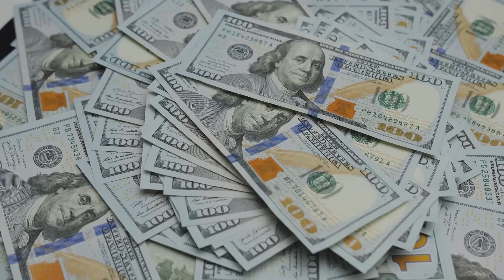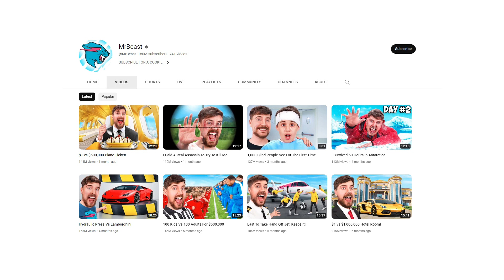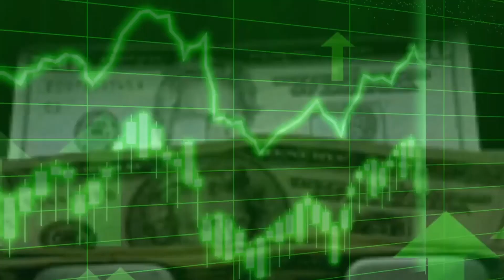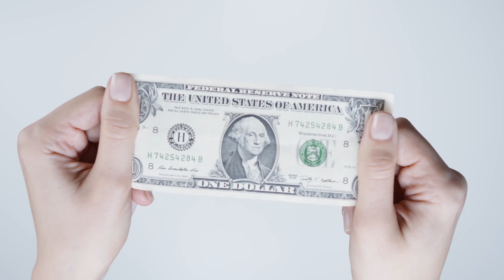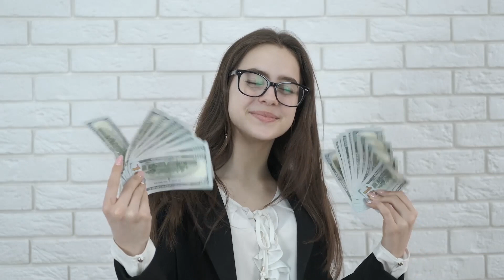How to earn millions on YouTube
The contents, featured in the videos on this channel are provided only for entertainment and informational purposes only, the information provided in any video herein does not claim or establish any professional advice and, therefore shall not be trusted upon as such. SallyInformation does not accept any accountability for any financial loss, or damage whatsoever that may result from viewing the videos or using it as financial or any other professional advice.

The views, information, or opinions expressed through any comments or testimonies do not necessarily represent those of SallyInformation or any of its creators, authors, directors, owners, partners, staff, employees, or affiliates. All contents provided in the videos are for entertainment and informational purposes only.

SallyInformation makes no representations as to the truthfulness, accuracy, or completeness of any information in the videos provided on this channel. SallyInformation its creators, authors, publishers, directors, owners, partners, staff, employees, or affiliates will not be liable for any information shared, losses, injuries, or damages of whatever nature whether it is direct indirect, or consequential to anyone.

As a viewer and audience, you acknowledge and agree that any information, and advice, provided on the channel through the videos are, solely for entertainment and informational purpose only. Anything shared should not be considered as any professional advice. Furthermore any information provided herein should not be taken as a final solution or professional advice, the viewer and audience must satisfy themselves with the accuracy and genuineness of the information shared.

SallyInformation may link you to other websites or apps through advertisements that may provide diversified services. SallyInformation will not be liable for any use or purchases made through other websites or apps.

SallyInformation eliminates all legal responsibility for damages or loss directly or indirectly resulting from viewing the videos on the channel to the fullest extent sanctioned by the applicable law. Please make use of sound judgment and common sense when relying on any information provided. The information provided is based upon the Author's publisher's knowledge and research. You should conduct your own research and confirm the suitability of investments with yourself, merely providing any information through the videos are no guarantee of any particular outcome or result of any kind.

All copyright and other intellectual property rights and their contents, including without limitation all videos, audios, images, and graphics contained (collectively, the "contents") are of SallyInformation.

To the maximum extent permitted by law, and all related content, and information are provided on an "As Is" and "as available" basis, without any representation or warranty of any kind, express or implied, or any guarantee or assurance. SallyInformation does not warrant that the information, content, materials, are free of malicious intent. You expressly agree that your use of any information in the videos is at your sole risk.